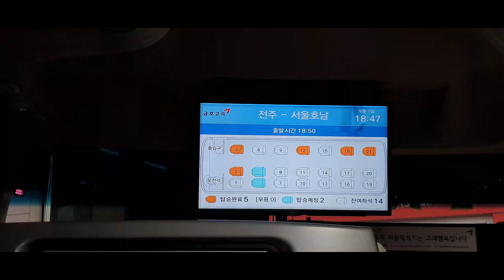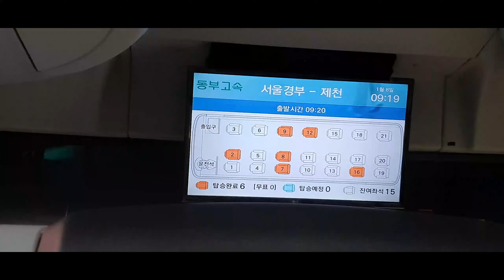프리미엄 버스, 이 세상 가장 고품격의 교통수단